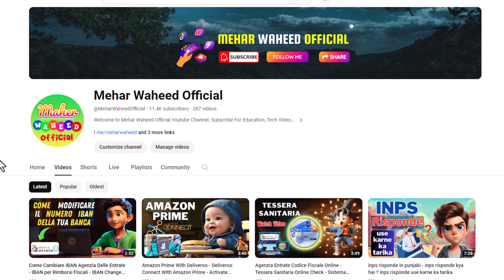Mehar Waheed Official Youtube Channel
If You Want to Make Online Earning Then Create Your Own Crypto Account.